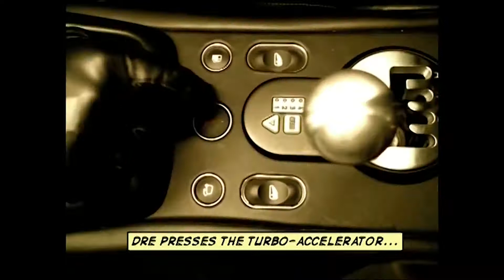The New Avengers (Eminem x Justice) - Dance Compilation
Fanmade